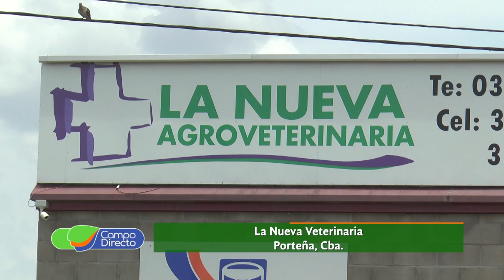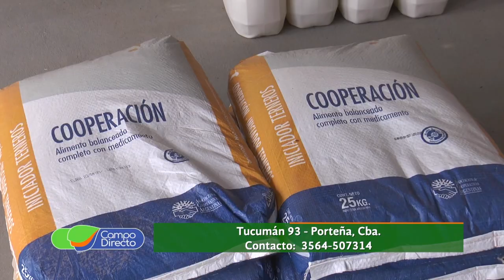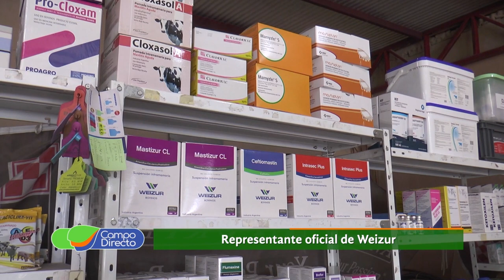En Porteña visitamos "La Nueva Veterinaria"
En Porteña visitamos La Nueva Veterinaria, trayectoria profesional y una propuesta diferente para la región.